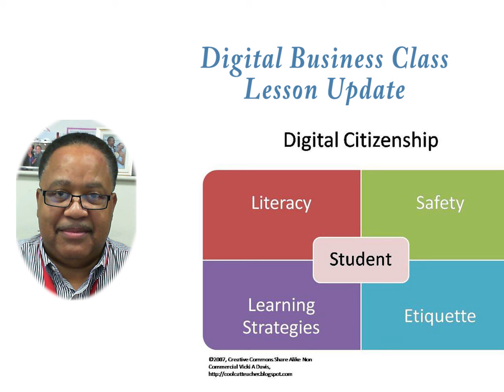Digital Bussiness Lesson Update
Digital Business Communications class lesson update